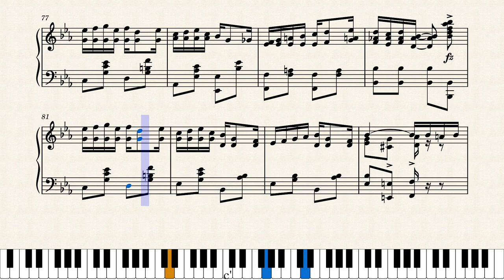That Fascinating Rag by Walter Rolfe (1911)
Walter Rolfe was a prolific composer and songwriter, and this composition was his main contribution to the ragtime scene. A lovely and sophisticated rag, it was published by J.W. Jenkins in Kansas City in 1911.